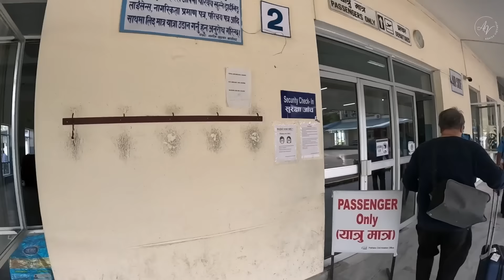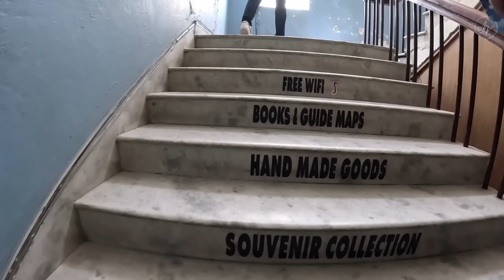I Will Miss You Nepal...💔 | Vlog-7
As I wrap up this incredible journey through Nepal, my heart is full of gratitude for the beautiful moments and amazing people who made it all possible. The weather was perfect. Khushal, our incredible host in Nepal who made sure that our corporate event ran seamlessly—thank you, my friend, for your warm hospitality! A special shoutout to dear Manju Bajaj, whose efforts catalyzed this entire endeavor. Without you, this experience wouldn’t have been possible.

Alok Singh, brother, what can I say? Your energy, support, and laughter throughout this journey have been priceless. I’m so grateful to have shared this adventure with you. And Asheem, my young and passionate co-traveller and guide, I can’t thank you enough for being such an integral part of this experience. Your knowledge, enthusiasm, and warmth made every moment in Nepal richer and more memorable. I will miss you, my friend!

Along the way, I met so many amazing souls. There was this sweet couple who brought smiles to our faces and the lovely airport staff who made our departure a little more special. And to my subscriber whom I had the pleasure of meeting—thank you for being part of this journey with me, it was a joy to connect with you in person!

This was my first time in Nepal, and though I spent less than 24 hours here, the love, warmth, and generosity of the Nepali people have left a mark on me. I’ve truly left a piece of my heart in Pokhara. I never imagined this experience would be so fulfilling, and now I find myself starving for more!

Nepal, you have my heart, and I will be back. ❤️🥹
To everyone who’s been a part of this journey, thank you from the bottom of my heart.

Alshukran Bandhu...
Alshukran Zindagi...

Our Amazing Friend and Travel Guide in Nepal
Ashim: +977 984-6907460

Secure your date for an unparalleled live experience like never before!
For Brand collaborations and speaking engagements,

Follow My Friend Alok Singh

VITTHAL KAANYA: This Stand Up is a failure of my victories and a celebration of my collapses...
Personal & Professional. Aaj Khush Toh Bahot Hogay Tum.
Come with your family and have a laugh at Me, in your city.

or head over to BookMyShow and search for “VITTHAL KAANYA” to secure your spot.
Can’t wait to see you there and share a laugh!🤗

➡️     @Ashish Vidyarthi Podcast
➡️     @Food Khaana With Ashish Vidyarthi
➡️     @Anbudan Ashish Vidyarthi
➡️    @KAHAANI KHATARNAAK GOI WITH ASHISH VIDYARTHI

As an Indian film actor, I have worked in over 200 films across 11 languages: Drohkaal (1994); Is Raat Ki Subah Nahin (1996), Ziddi (1997), Dhill (2001, Tamil), Bichhoo (2000), C.I.D. Moosa, Ghilli ( 2004, Tamil), Pokiri (2006, Telugu), Kanthaswamy (2009, Tamil), Barfi (2012), Minugurulu (2013, Telugu), Haider (2014), Teenkahon (2014, Bengali), and more.